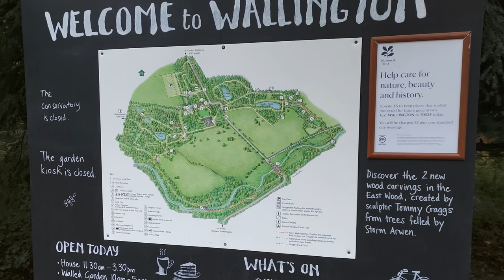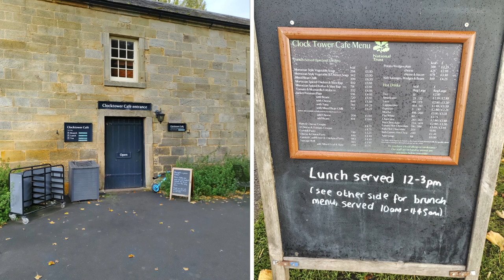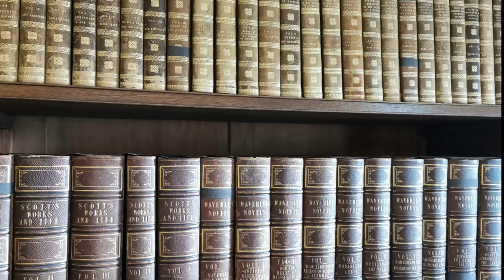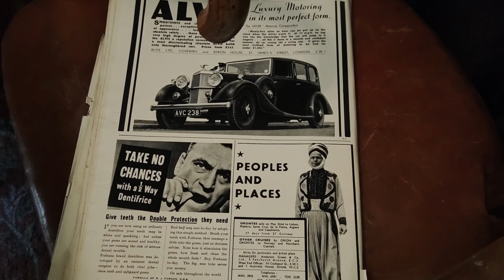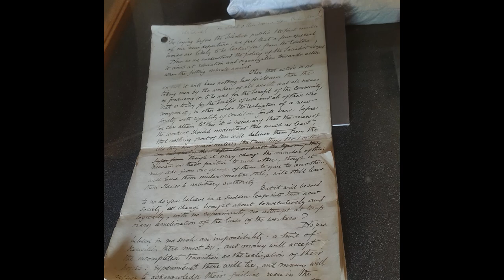Vacanze d'Autunno Pt. 7 - ENG Subtitles | WALLINGTON HALL - NORTHUMBERLAND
Ciao e bentornati! Ecco come promesso il VIDEO BONUS! Questo SETTIMO video della MINISERIE dedicata alle nostre vacanze. Oggi vi mostreremo la bellissima WALLINGTON  HALL, una villa storica che abbiamo scoperto per caso.
Come sempre, speriamo che il video vi piaccia! Fateci sapere cosa ne pensate in un commento qui sotto.
A&M

Nei nostri video scoprirai:
🌎 la nostra vita quotidiana nel Regno Unito,
💒 cibo e ricette, sia in italiano che in inglese,
💂 viaggiare localmente mostrando la bellezza di questo Paese.

📗- Il LIBRO DI ANNA ispirato dai nostri GATTI / The BOOK inspired by our CATS -